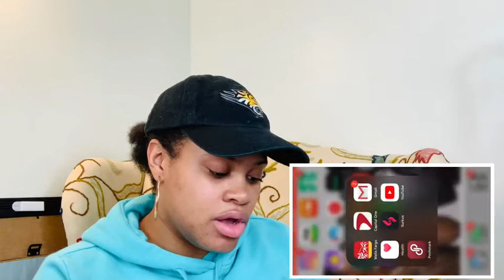Tom MacDonald-Dear Rappers- Reaction Video!!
This is my reaction to Dear rappers by Tom MacDonald.